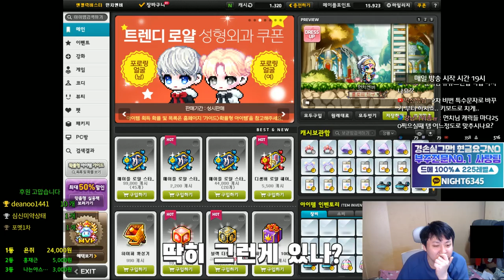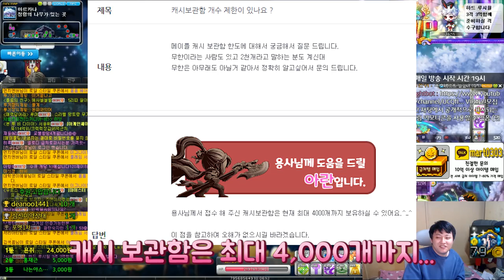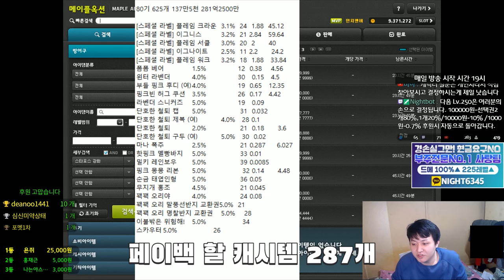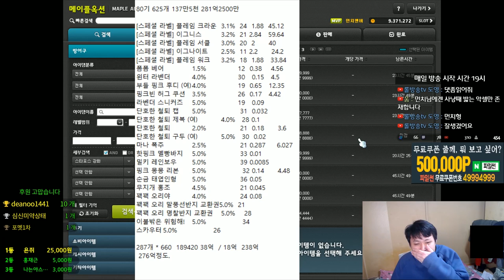로얄을 깔수있는 개수 제한이있다~~? / 625개 137만5천어치 80기 로얄스타일[메이플스토리 먼치]